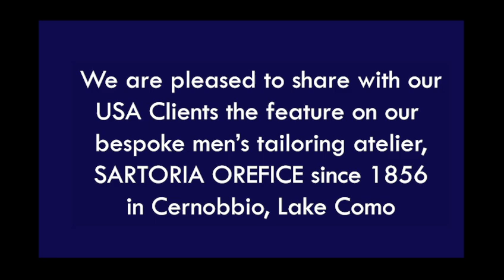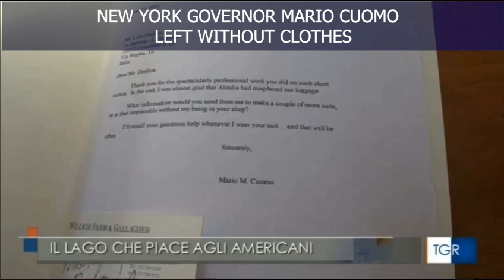Sartoria Orefice 1856 - TG3 Lombardia RAI, Cernobbio 1° destinazione in Italia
RAI-TG3Lombardia:interview at our historic atelier in Cernobbio in Lake Como, a location recognized by Forbes magazine as the top destination in Italy for its historic shops and quality craftsmanship, including our Bespoke tailoring Sartoria Orefice founded 1856.
RAI-TG3Lombardia: intervista presso il nostro storico atelier a Cernobbio sul Lago di Como, località riconosciuta dalla rivista Forbes come la prima destinazione da visitare in Italia per i suoi negozi storici di qualità artigianali, tra cui spicca la nostra sartoria, fondata nel 1856